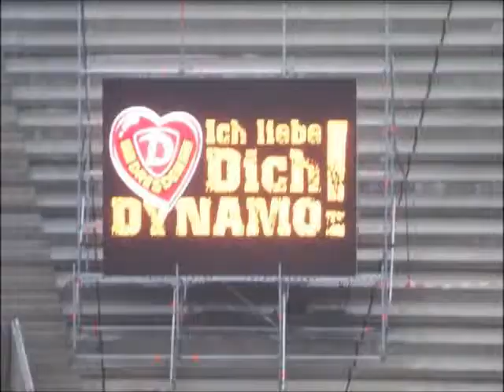wir lieben dich dynamo....wmv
einmal dynamo immer  dynamo